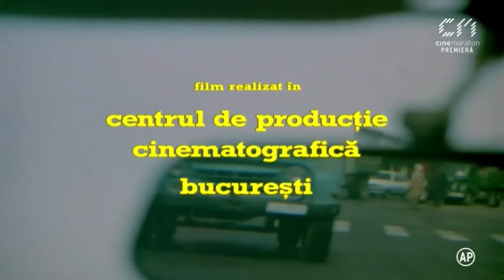Mircea Florian si Ceata Melopoica - fragment audio din filmul "Cine ma striga? " 1979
Piesa se numeste probabil "Suntem mai multi..."